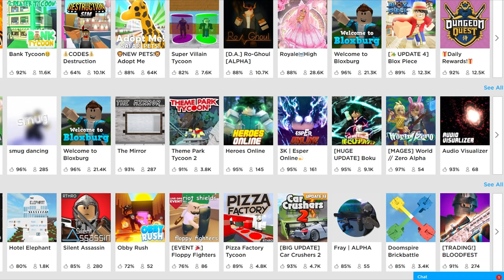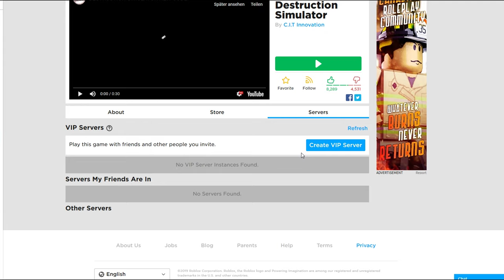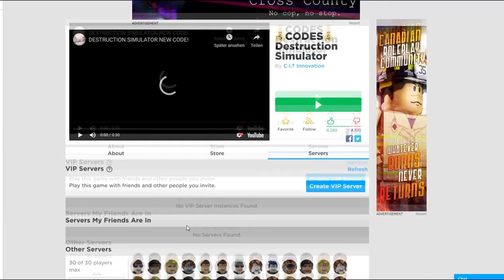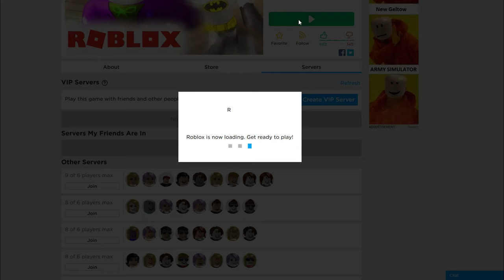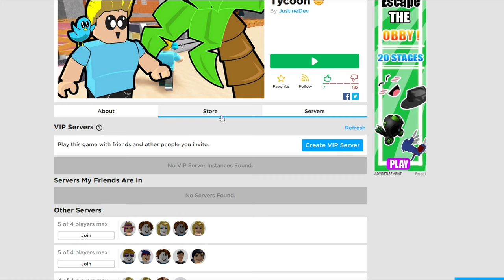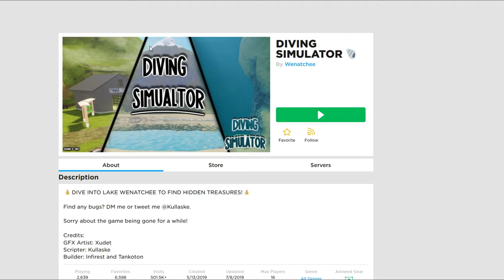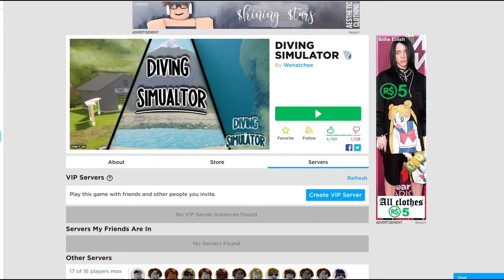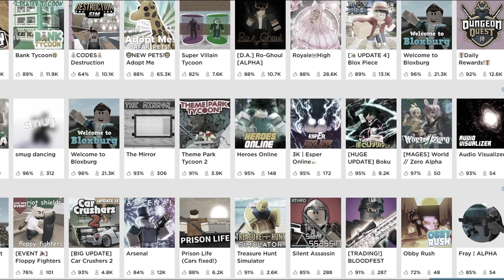Roblox I Ich spiele bottet Games!!! I [Deutsch/German]